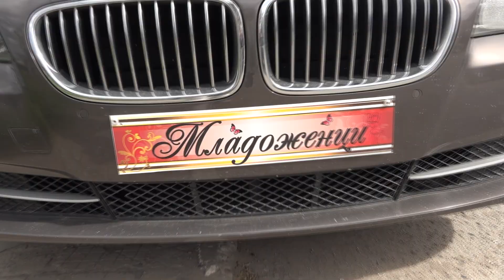годеж на асен и Джеврие 14 04 2023 studio dj bohori 4k 0892 07 31 72